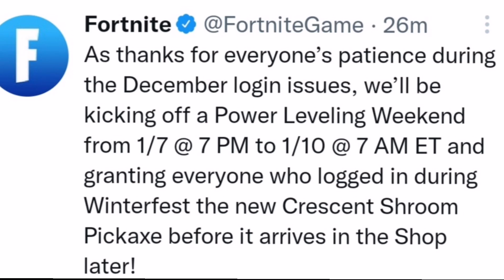*New* Free Winterfest Present.!!! (Fortnite Battle Royale)